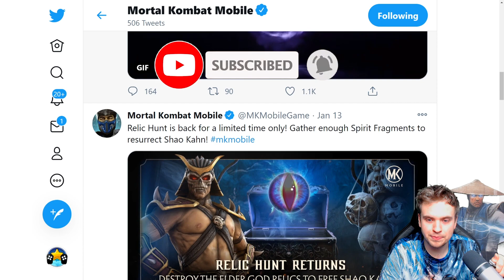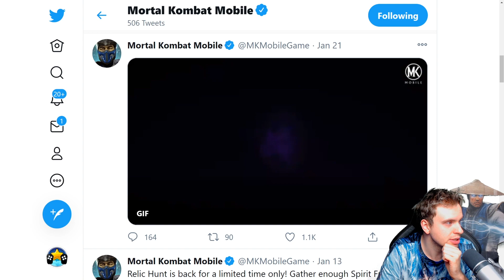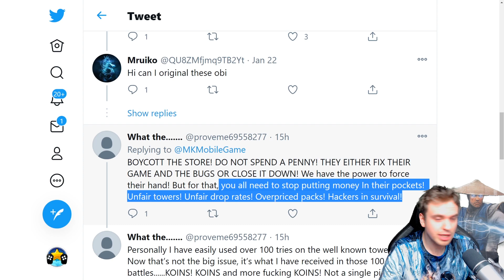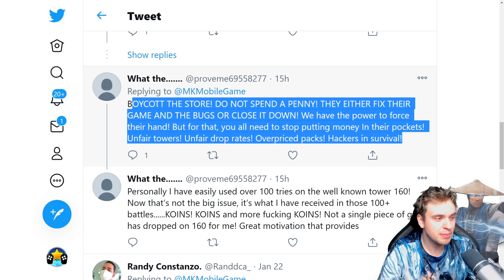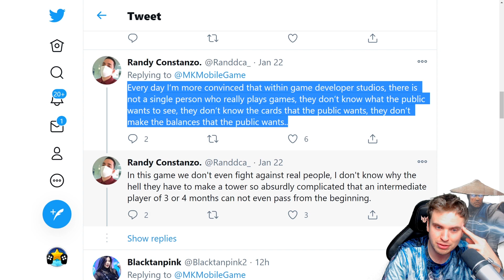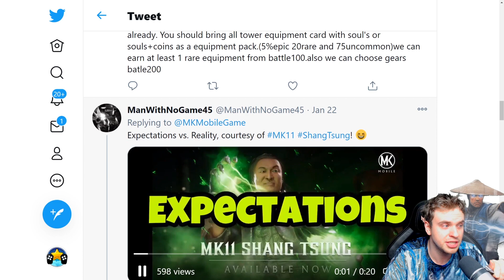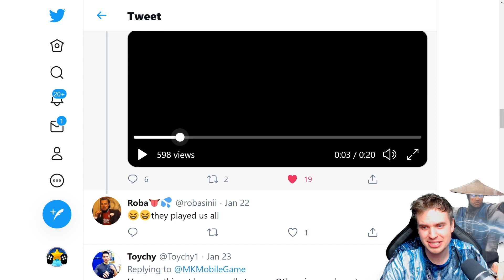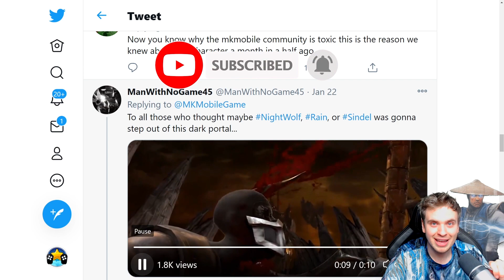MK Mobile. Klassic Noob Saibot is Koming. My Thoughts and Expectations.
Klassic Noob Saibot is coming to MK11 Mobile. All details and my thoughts about Klassic Noob in Mortal Kombat Mobile. What can save MK Mobile.

Open packs, suggest teams, buy or win MK Mobile accounts:
code for 500 coins is 'knoob'.